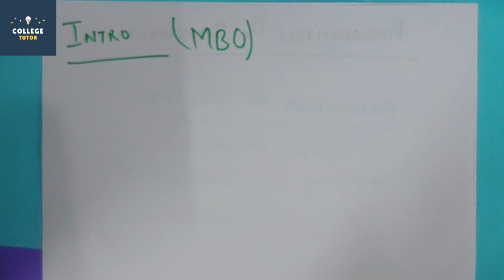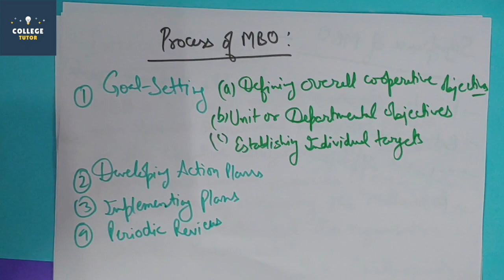Management By Objectives | Meaning | Process | Fundamentals of Management | Study at Home with me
Topics Covered in the video:
*Management By Objectives (MBO) Introduction
*Definition and Meaning of MBO
*Significance of MBA
*Process of MBO